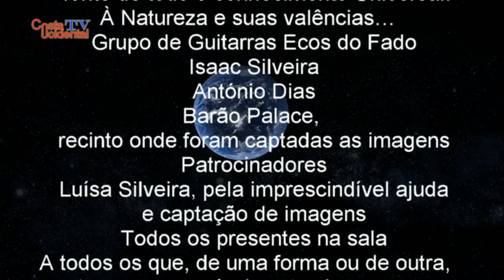Guitarrada à Portuguesa (HD)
A música, ao longo da História, tem sido uma constante na vida dos seres humanos.
Com a música as populações manifestam um estado, uma condição, uma efeméride, enfim cada caso é um caso…
Em Portugal e há muitas décadas, diria há mais de século, que existe um género musical que é único no Mundo, levando mesmo a ser considerado Património Imaterial da Humanidade pela UNESCO, numa reunião em Bali na Indonésia a 28 Novembro de 2011, perante um comitê constituído por 24 países, refiro-me ao Fado.
Nos Açores o Fado não é o género musical mais apreciado, mas tem muitos admiradores e seguidores em todas as ilhas e a crescer...
Na ilha do Faial existe uma organização que leva acabo com regularidade, anualmente, um encontro de fadistas, que tem vindo a acontecer em algumas ilhas, refiro-me  ao “Grupo de Guitarras Ecos do Fado”
Desta feita as imagens deste trabalho, que a Costa Ocidental apresenta (resultado de um convite feito por parte da organização), foca o XI Encontro de Fadistas na Ilha do Faial.
Este ano, de 2017, comemora-se a XI edição e para tal, foram feitos todos os esforços e reunidas todas as condições, para que, na noite de Gala dedicada ao Fado, todas as ilhas açorianas fossem/estivessem representadas e assim aconteceu.
As imagens tudo mostram e testemunham, mas não será demais salientar a enorme azafama, profissionalismo que rodeou/envolveu este evento que decorreu na noite de dia/noite de 29 de Abril de 2017 no salão do Restaurante Barão Palace na cidade da Horta, para uma plateia com cerca de 300 pessoas que, atentamente e em religioso silêncio, degustaram mais de duas horas de Fado e onde não faltou o Caldo Verde no intervalo.
Este trabalho é a prestação do grupo de instrumentista de serviço para este evento, numa Guitarrada à Portuguesa.
Obrigado a todos os músicos, ao Restaurante Barão Palace, onde foram captadas estas imagens, Restaurante Genuíno, ao Sr. Eduíno Duarte, pela cedência do sinal de áudio, à organização nas pessoas do Sr. Isaac Silveira e António Dias e todos os que tornaram possíveis estas imagens. Obrigado especial à Luísa Silveira, responsável por duas câmaras de vídeo no local e toda a ajuda, imprescindível, à produção.